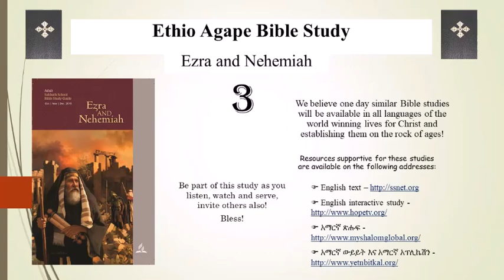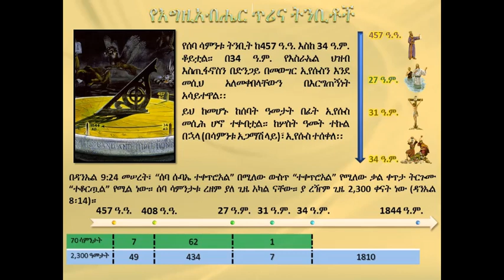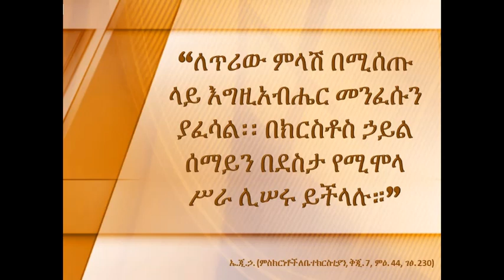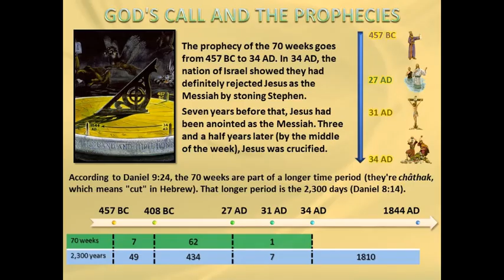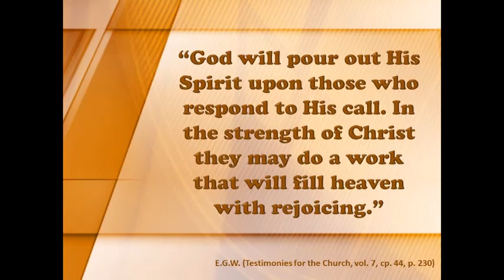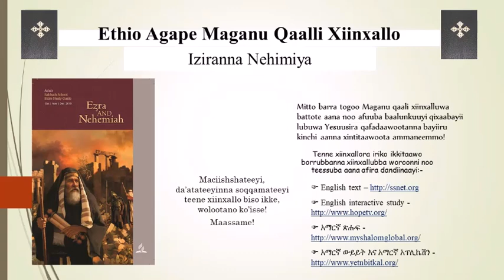Lesson 3 Ezra and Nehemiah Ethio Agape Bible Study in Sidama Language